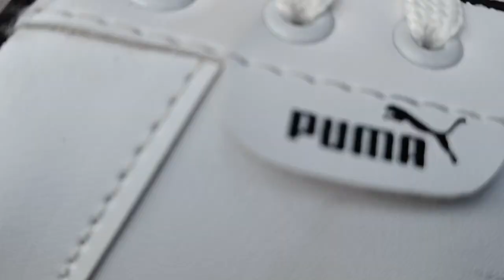ESPLANADE 🚊 Marketing VLOGS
Hello dosto aaj aap k liye ESPLANADE market ka help full video laya hu.